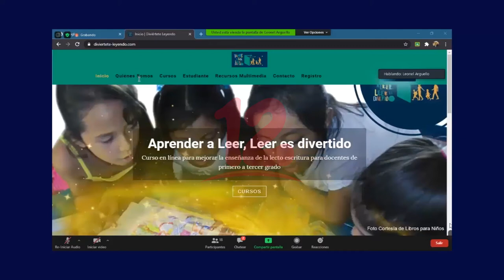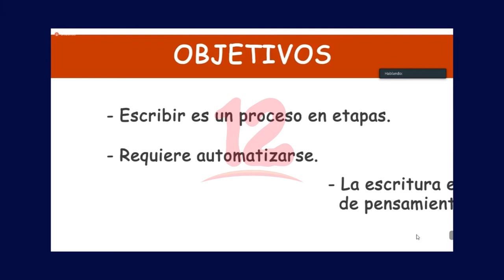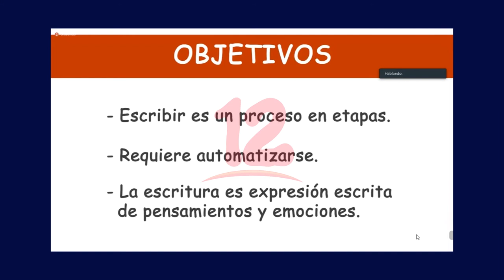Lanzan primer plataforma digital educativa para formación de docentes